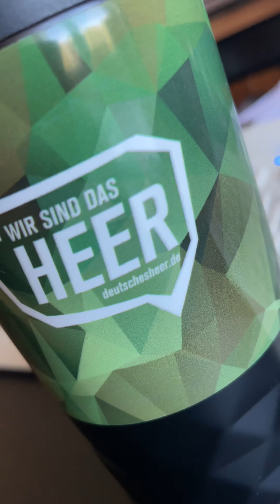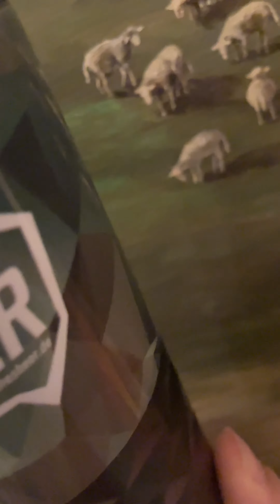Mein Kaffeebecher auf Reisen - Teil 1